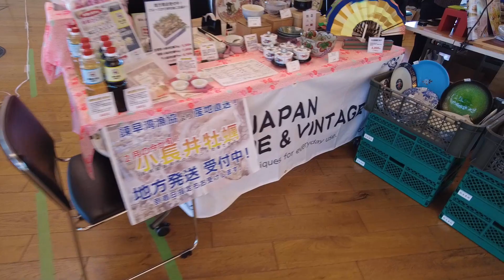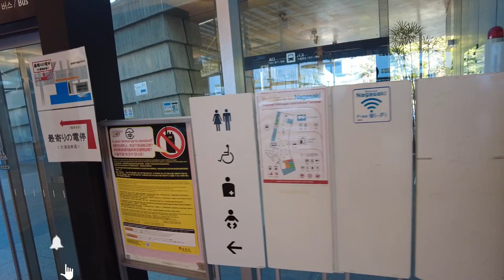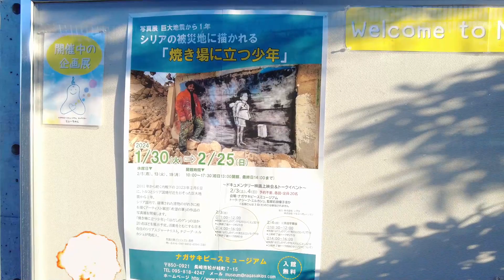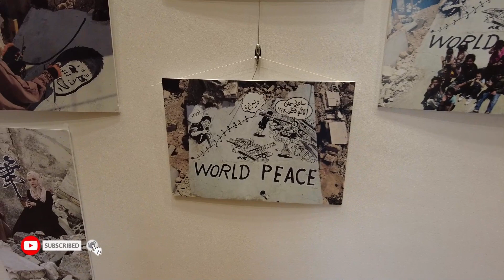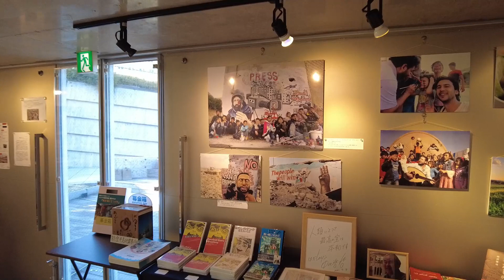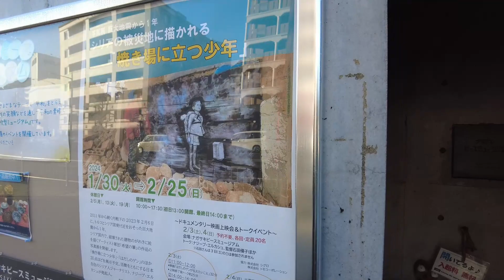Nagasaki Port Terminal and Nagasaki Peace museum